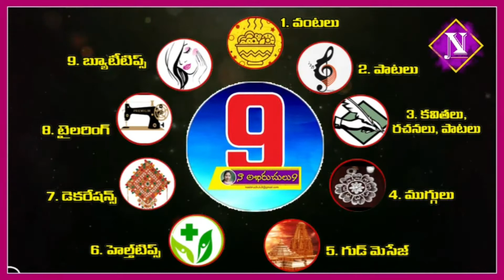ఈ స్టైల్ లో ఒక సారి దోశ ట్రై చేయండి చాలా టేస్టీ గా ఉంటుంది...